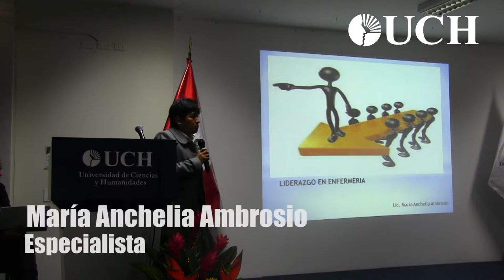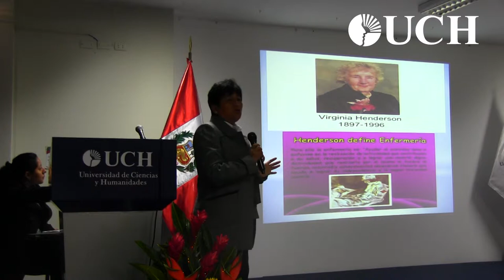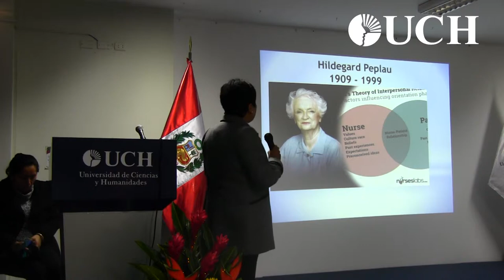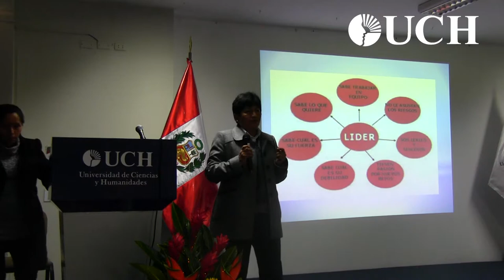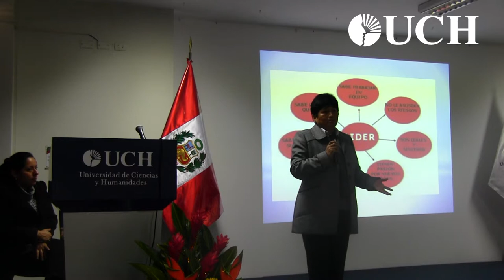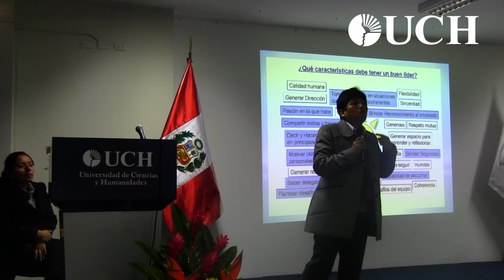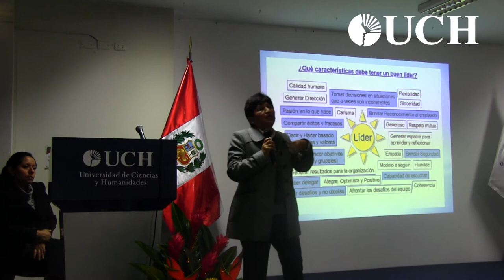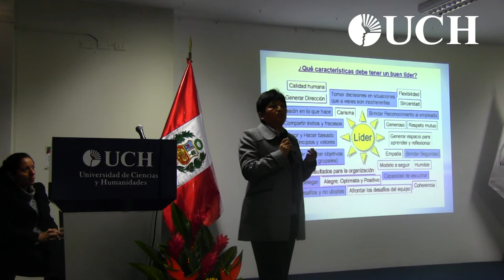Inauguración de la Semana de la EAP de Enfermería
Con una masiva concurrencia de estudiantes de  Enfermería, docentes y autoridades de nuestra casa de estudios se dio inicio a un nuevo aniversario de la Facultad de Ciencias de la Salud, en el Auditorio UCH.